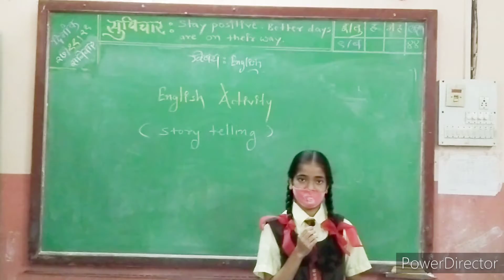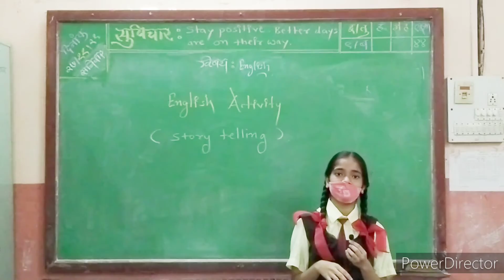English Activity ( Story telling ).Rucha Surve .Std - 9th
It's an only English speaking activity to develop speaking skill